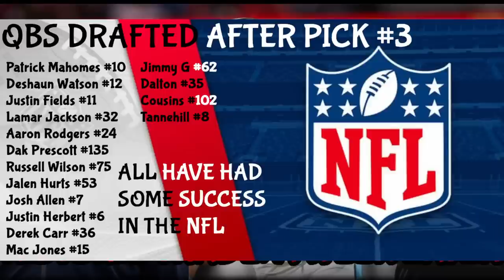Bears Historic Trade || How Ryan Poles put ALL the Pressure on Carolina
Revisiting The DJ Moore Trade